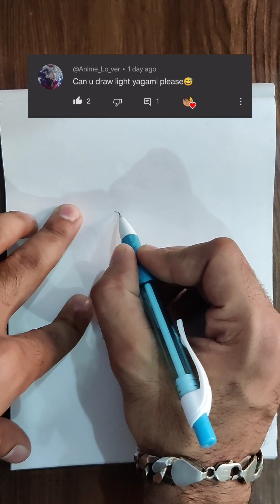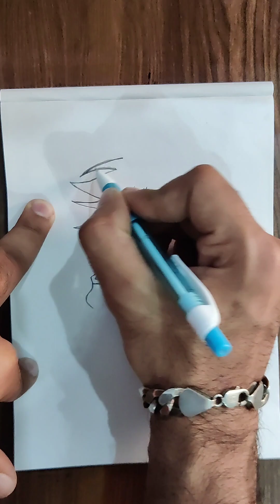Drawing Light Yagami 🔥| Death Note ❤️| Tutorial 🫰🏻